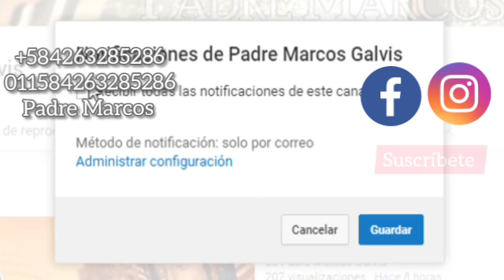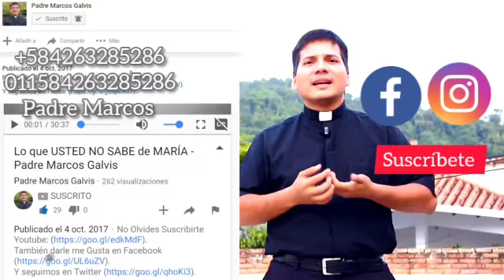EVANGELIO DE HOY | DIA Viernes 6 de Marzo de 2020 | Vete a reconciliarte primero con tu hermano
El Padre Marcos Galvis comparte con nosotros el EvangelioDe Hoy Viernes 6 de Marzo 2020, San Mateo 5, Versículos 20-26.

Lectura del Santo Evangelio según San Mateo (5, 20-26):

En el sermón de la montaña dijo Jesús a sus discípulos: “Les digo que si no cumplen la voluntad de Dios mejor que los escribas y fariseos, no entrarán al Reino de los Cielos. Saben que desde antiguo se mandó: ‘No matarás’. Y el que mate debe ser sometido a juicio. Pero yo les digo: Debe ser sometido a juicio todo el que se enoje con su hermano. Y el que trate a su hermano de estúpido merece ser llevado ante el tribunal; y el que lo trate de imbécil merece el fuego del infierno. Por eso, si al ir a presentar tu ofrenda en el altar, te acuerdas de que tu hermano tiene algo contra ti, deja allí tu ofrenda, delante del altar, y ve a reconciliarte primero con tu hermano. Entonces sí vuelve a presentar tu ofrenda. Si te ponen pleito, procura arreglar por las buenas con la otra parte, antes de llegar al tribunal, no sea que el otro te entregue al juez, y el juez al guardia, y te metan en la cárcel. Yo te aseguro que no saldrás de allí hasta que pagues el último centavo”.